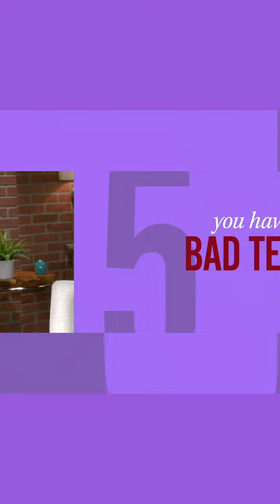5 Reasons You Might Be Unlucky in Love! 💔 | MAFS: Unmatchables | Lifetime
Tune in to Married at First Sight: Unmatchables, Wednesdays at 10/9c on Lifetime, and stay up to date on all of Lifetime's premieres

Everyone deserves a chance at love, so the new series helps polish up the diamonds in the rough, providing them with strong relationship advice and a lifestyle overhaul to give them an opportunity to shed what’s been stalling real romantic connections in their lives.